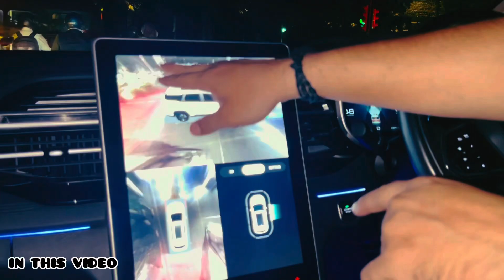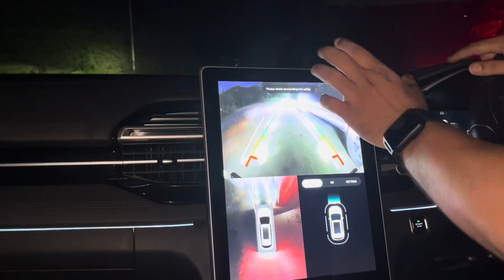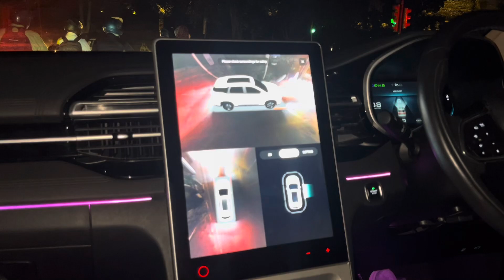अंधेरी रातों मे Mg hector मेरे हाथों मे🤩 | Mg hector facelift 2024 | Mg hector night drive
अंधेरी रातों मे Mg hector मेरे हाथों मे🤩 | Mg hector facelift 2023 | Mg hector night drive review | Hector 2023 drive review | Adizone

Hey guys this video is about Mg hector 2023 drive review, mg hector facelift 1.5 turbo cvt petrol 2023, mg hector top model 2023, mg hector base model 2023, hector 2023, mg hector drive review 2023, I hope you guys like the video.

topics covered

mg astor
hector style
adi zone
Mg hector Savvy Cvt 2023
Mg hector Top Model Review
Hector 2023 Model
Mg hector Cvt
Mg Astor Adas Features
Mg hector Super
Mg Hector Savvy
Mg hector Vs Hyundai Creta
Mg hector Vs Kia Seltos
Hector 2023 Price
Mg Hector Smart
Mg Hector Features
Mg Hector Top Speed
Mg Hector Mileage Test
mg hector plus savvy pro 1.5 turbo cvt petrol 2023
hector plus savvy pro
hector plus savvy pro cvt 2023
mg hector savvy pro cvt
hector cvt
hector 2023 cvt
mg hector automatic
mg hector plus automatic
mg hector drive review
mg hector night drive review
mg hector facelift 2023 drive review
mg hector facelift drive review
mg hector driving status
mg hector drag race